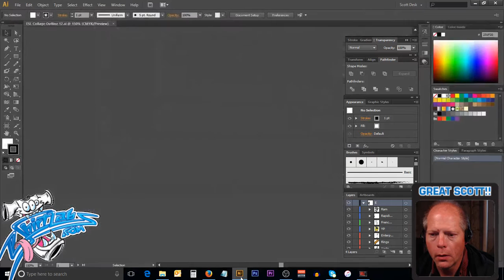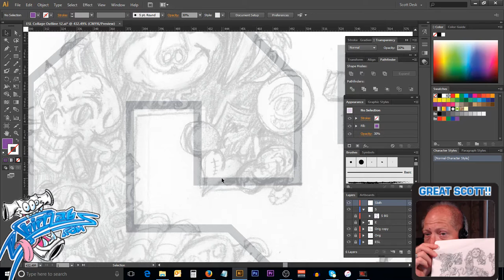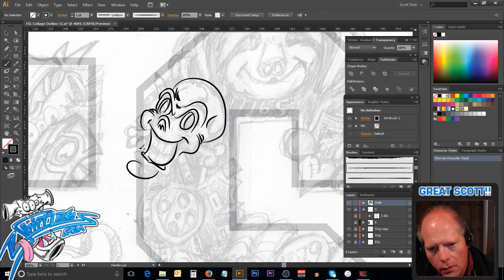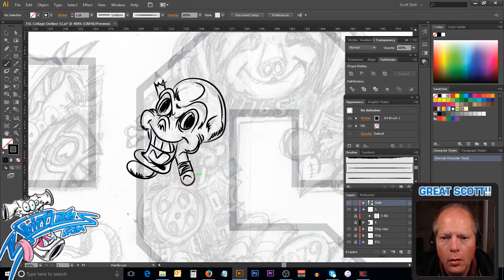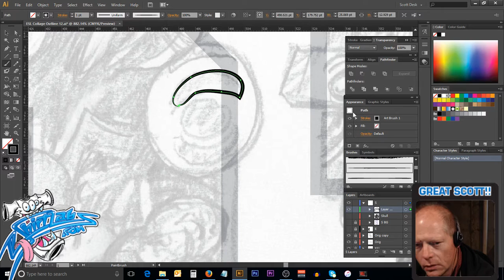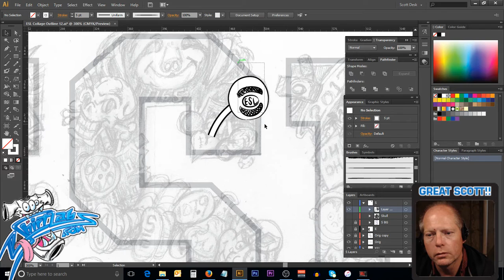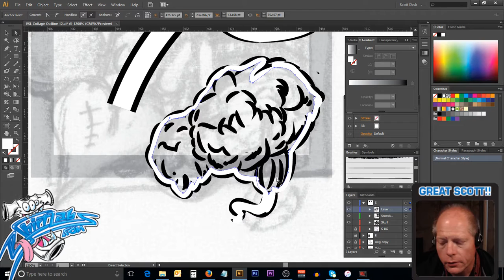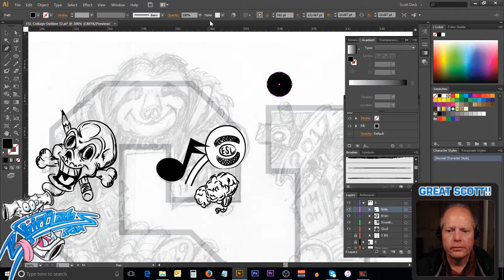eShirtLabs Live Stream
Drawing in Illustrator.